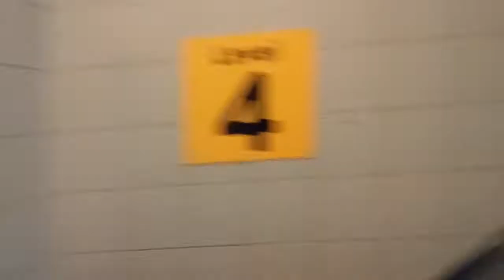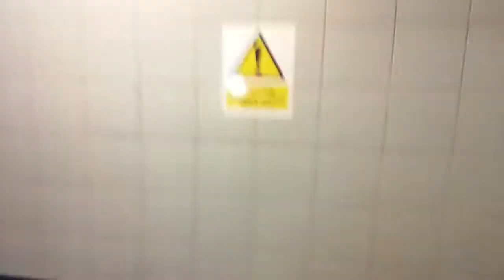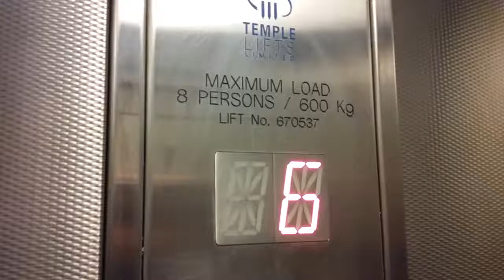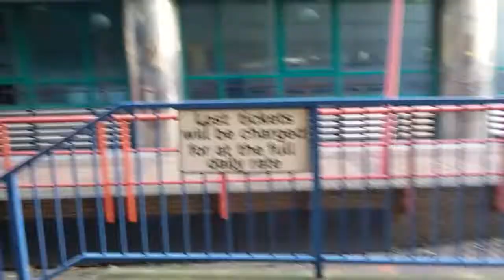Whitgift centre soon to be Westfield view from above croydon part 1 13.11.18